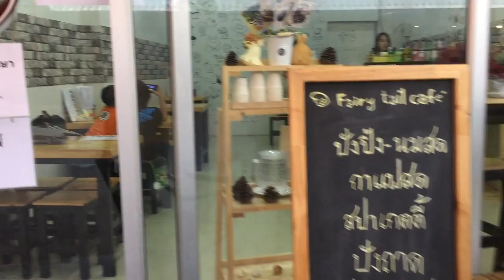พี่ไม่ใช่จินตหรา​!!! พามาชิม Fairy Tail : Banana Diary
🧚‍♀️Fairy Tail ใกล้สวนสาธารณะหนองสิม ออกกำลังกายเสร็จ แวะหาเครื่องดื่มเย็นๆเติมพลัง ใกล้โรงเรียนดอนบอส รับส่งเด็กๆ แล้วแวะพามานั่งชิลๆ ทานขนมอร่อยๆ👍

🧚‍♀️Fairy Tail ยังเอาใจคนนอนดึก เปิดให้บริการความอร่อยยาวๆถึง 5 ทุ่มกันเลยจ้า

❤️Fairy Tail ฉลองเปิดร้านใหม่ นักเรียนนักศึกษา รับสิทธิ์ลด5%👍

📌ชาวเพจ T3b ยังรับสิทธิ์ต่อเนื่อง เพียงกด Like โพสและเพจ แล้ส Share โพสนี้ออกไป รับขนมปังปิ้งหน้าอะไรเลือกได้เลยจ้า รับสิทธิ์ยาวๆกันไป จนถึง 30 มิถุนายน 2562 กันเลยจ้า🎉

🎁T3b อยากให้คุณมาลอง แล้วคุณจะรักร้านเล็กๆ ในแบบ Fairy Tail 🧚‍♀️

📍พิกัด ร้านขนม Fairy Tail Cafe อุดรธานี อยู่หน้าโพนพิสัย ซอย 3 ติดร้านมอเตอร์ไซค์บิ๊กไบค์ มาไม่ถูกกดลิ้ง Google map เลยจ้า

🚗ขับรถมาไม่ต้องกลัวไม่มีที่จอด Fairy Tail มีที่จอดรถในซอยโพนพิสัย3 เลี้ยวเข้าไปประมาณ 20 เมตร จอดรถได้เลยจ้า👍

⏰เปิดให้บริการความอร่อย ทุกวัน เวลา 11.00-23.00 น.

☎️สำรองโต๊ะและสอบถามเส้นทางได้ที่ ‭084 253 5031